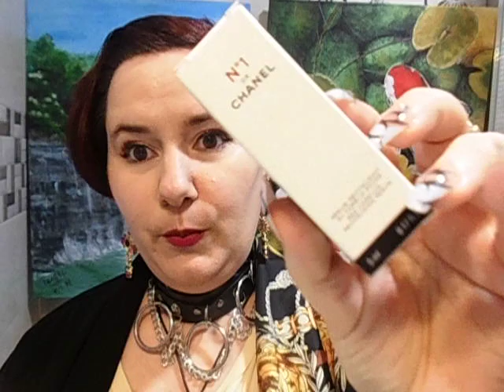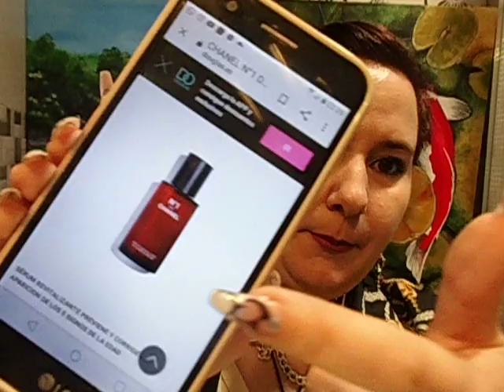N°1 CHANEL - Sérum revitalizante de CHANEL y N°1 DE CHANEL CREMA REVITALIZANTE - Opinión y exper